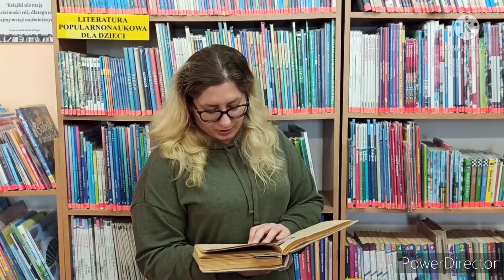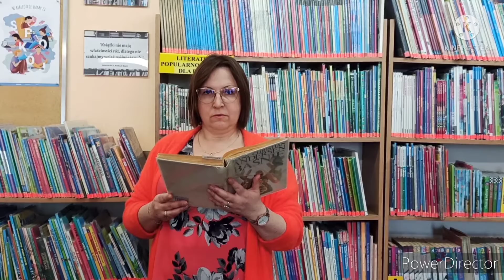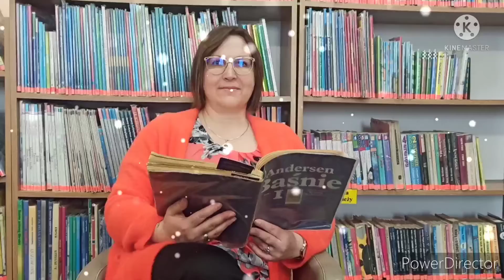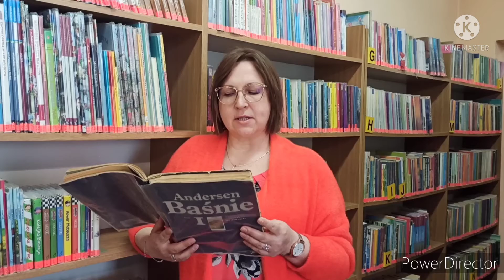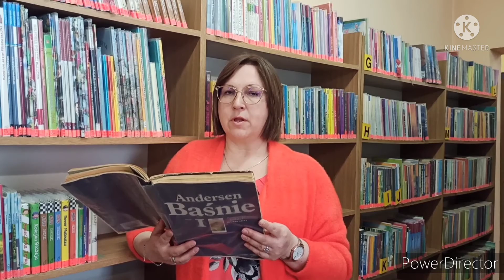Międzynarodowy Dzień Książki dla Dzieci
Po włączeniu opcji napisy, są one dostępne w języku polskim.
Film może być wykorzystany z adnotacją: "Film zrealizowany przez Gminną Bibliotekę Publiczną w Przeciszowie".